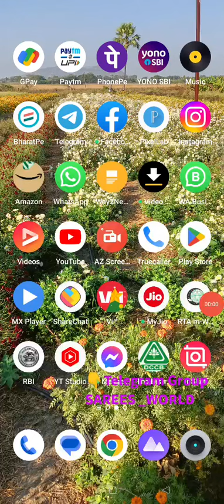Silk Sarees ❤️ Collection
SAREES_WORLD

See all Videos for more Saree